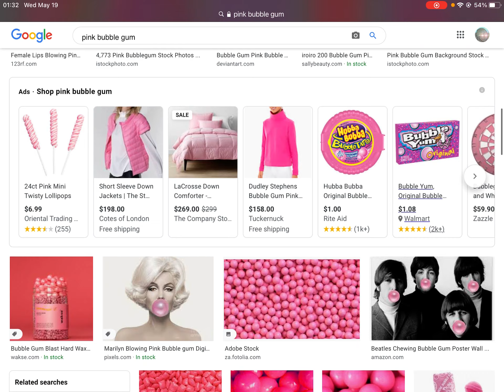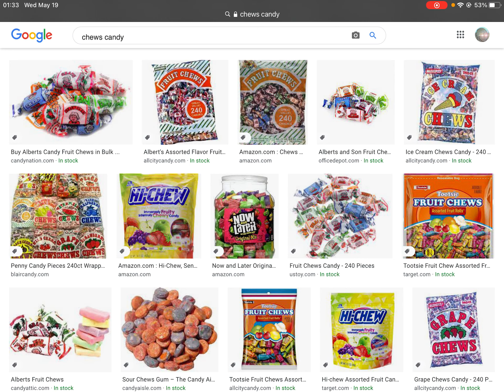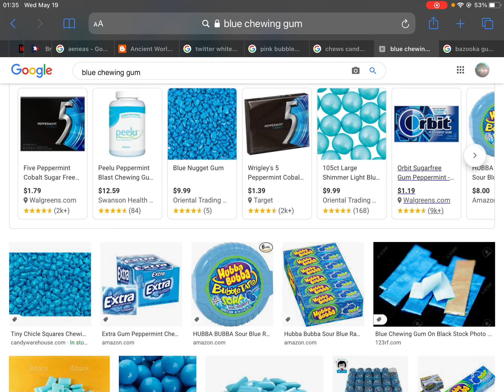Rise Of The Blue Gums